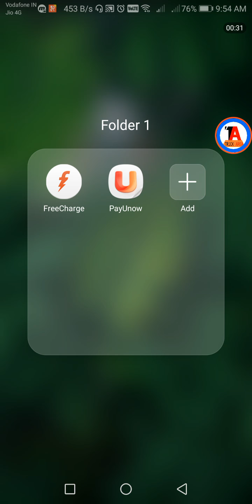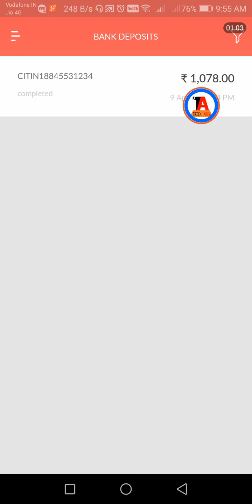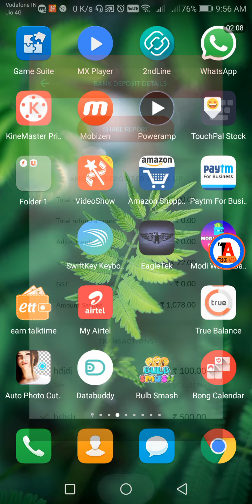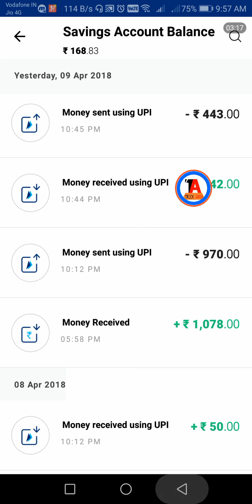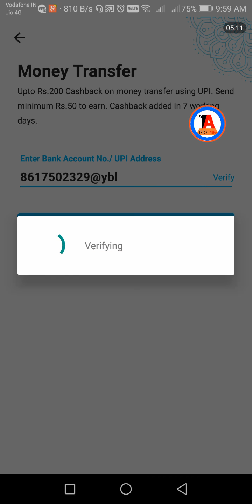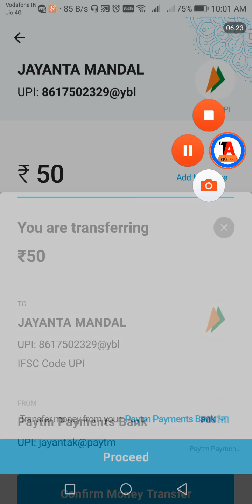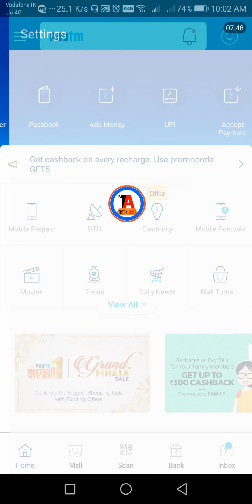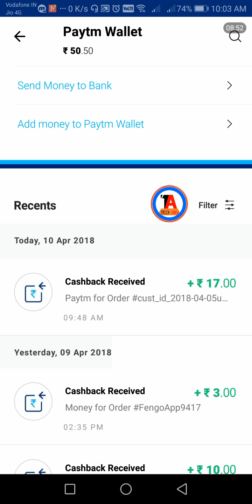Paytm Free Rs.20 Per Day !! PayUnow Payment Proof !! FreeCharge Big Loot Per Account Rs.100